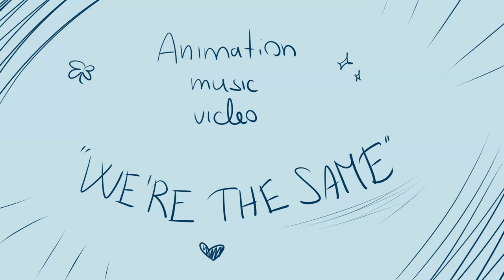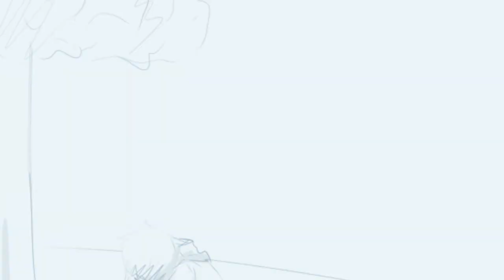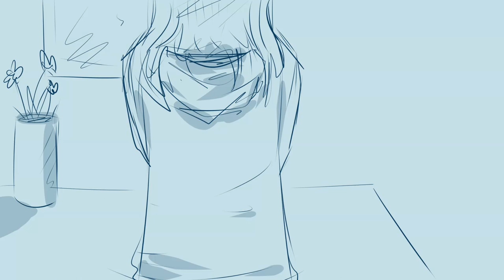We’re The Same || AMV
Hi guys! TYSM for watching this video! This is my original first animation. I hope you like it :D

song:
We’re The Same‬‬ - Vigiland